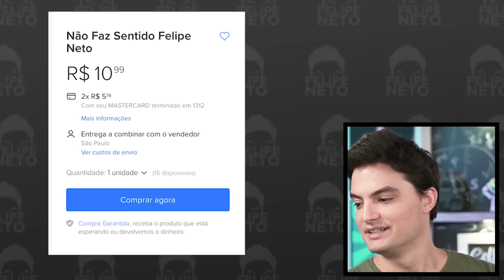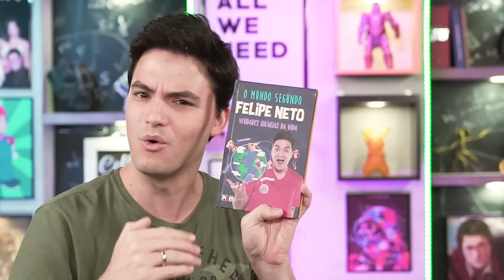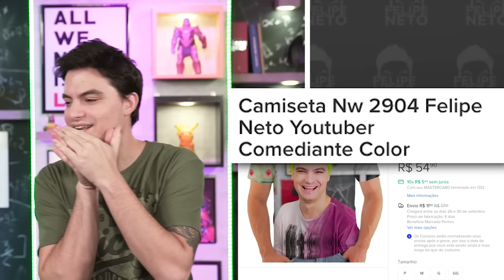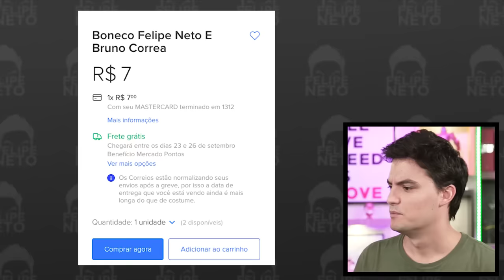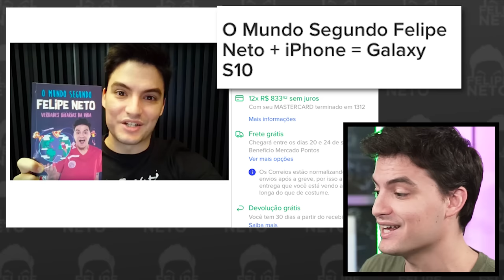Produtos que PASSARAM DOS LIMITES! [+10]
Neste vídeo, vemos as coisas mais inacreditáveis que estão sendo falsamente vendidas como produtos oficiais dos irmãos Neto.
INSTALE O VIGIA DE PREÇO!